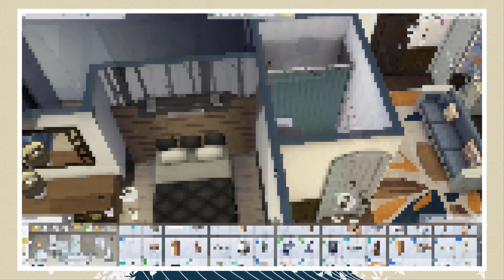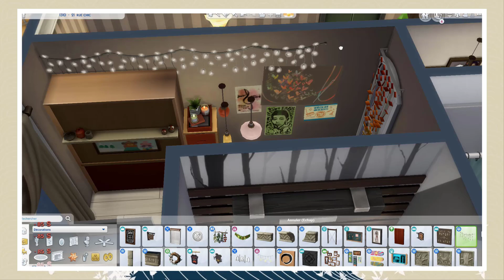1310 - 21 rue chic SAN MYSHUNO | THE SIMS 4 Speedbuild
J'espère que vous allez bien. J'ai eu récemment l'idée de faire un machinima dans les sims sur une histoire, que j'avais à la base écrite pour Kapands. Finalement elle n'a pas été retenu mais je trouvais ça dommage de laisser cette histoire de côté. Pour résumer, ce machinima tournera autour de la famille "Sand-Park" et j'ai décidé de vous présenter leur appartement !

J'espère que vous aimerez cette petite construction et que très vite je puisse vous sortir le premier épisode de mon machinima.

Economisez sur vos jeux favoris et soutenez moi en passant par mon lien

Capture d'écran : Action!
Logiciel montage : Camtasia 9